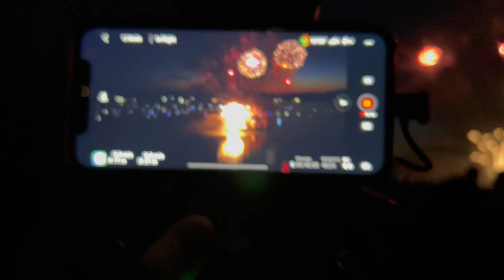VANCOUVER TEAM CANADA CELEBRATION OF LIGHTS FIREWORKS SKY VIEW